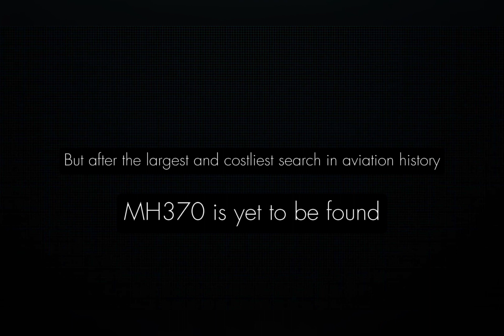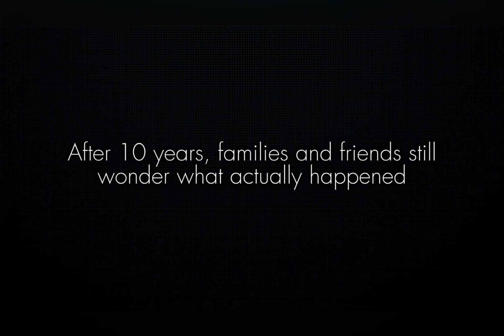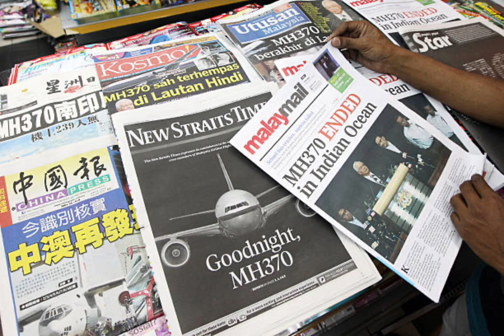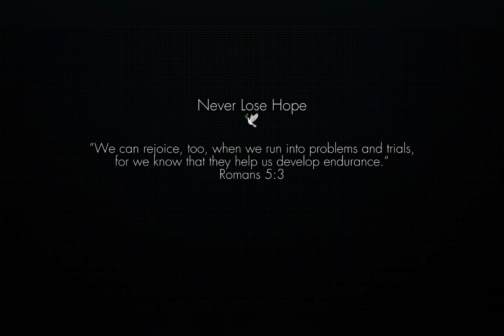MH370 10 Years Tribute - Another Love Edit 😢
This made me cry…